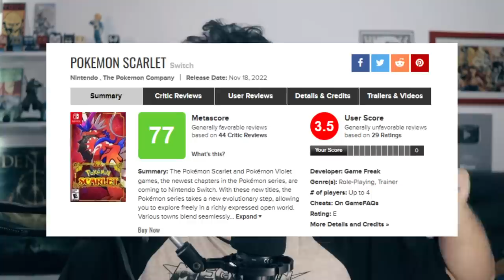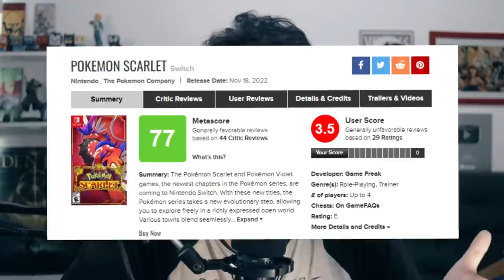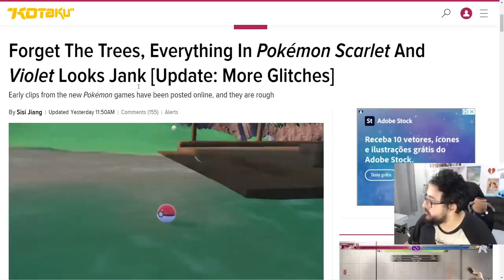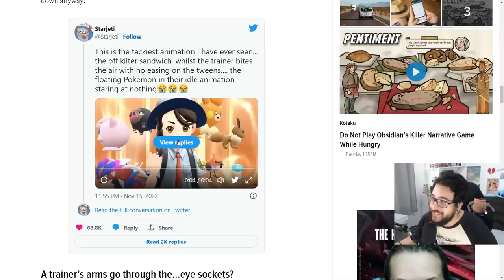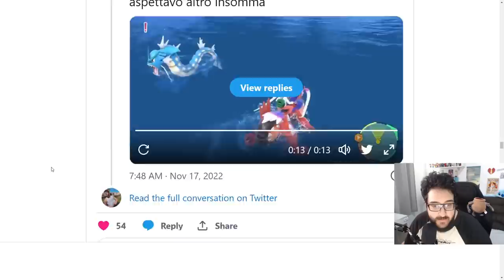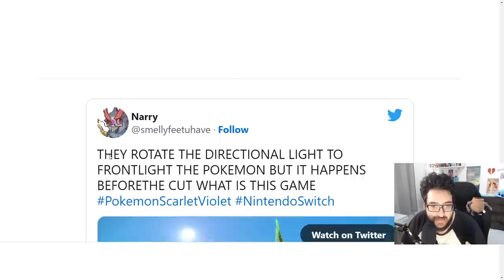Internet está ZOANDO esse JOGO e com total RAZÃO! - Uma P0RCARIA chamada Pokémon Scarlet e Violet!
O que está acontecendo com Pokémon?

➤ PSN: hadessama94